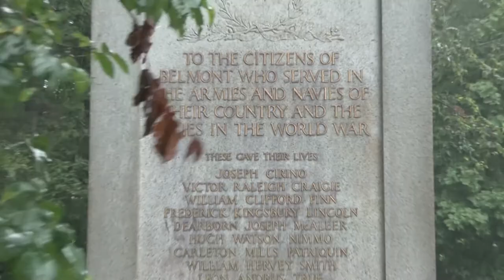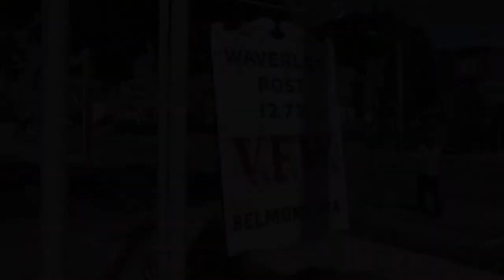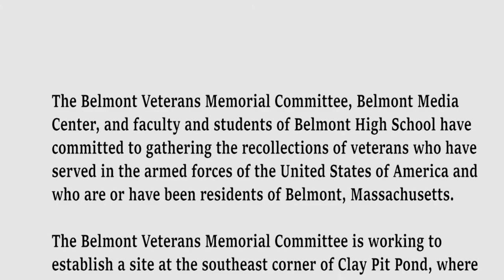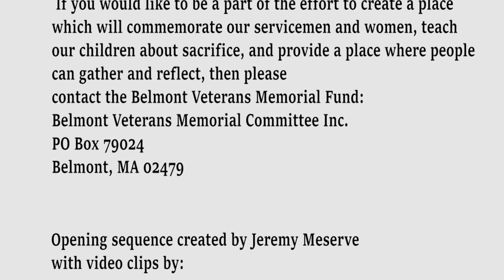Belmont Veterans Remember: Joe Scali